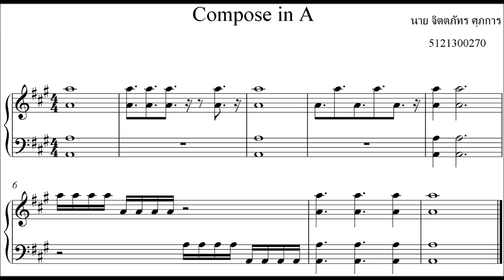Compose in A